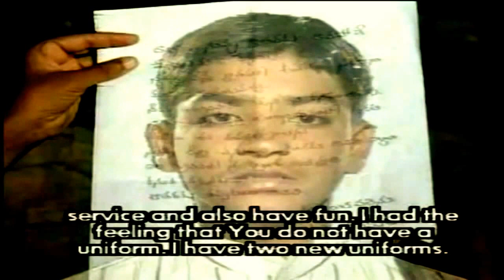Shirdi Sai - Parthi Sai_Vida de Sathya Sai Baba_Cap 28.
Subtitulados en español...activar subt en el reproductor de youtube.

Sathya Sai Baba Videos y SAI BABA TV, se complace en presentar este Serial realizado por un grupo de Devotos de Puttaparthi, encabezados por la famosa actriz Anjali Devi veterana de más de 500 películas en telugu, tamil, kannada y en Hindi, que se fusionó en Swami, el 13 ene de 2014.
Agradecemos a Bhagavan Sri Sathya Sai Baba , a los devotos Sai que participaron y a M/s ANJALIDEVI TELEFILMS.

OMSAIRAMMM